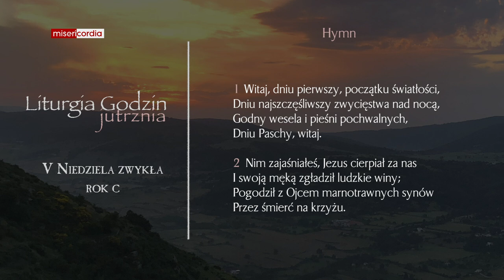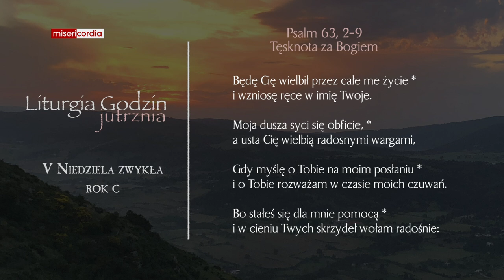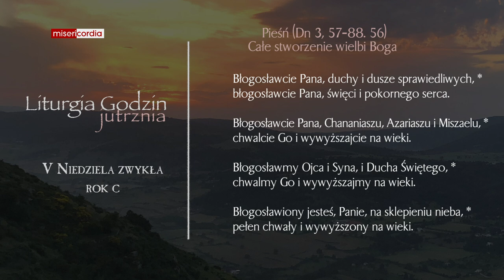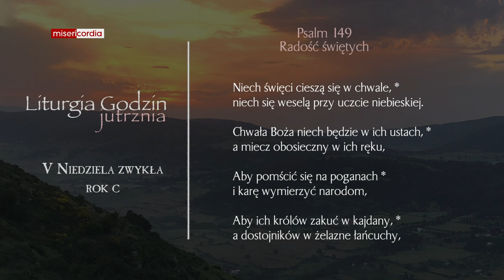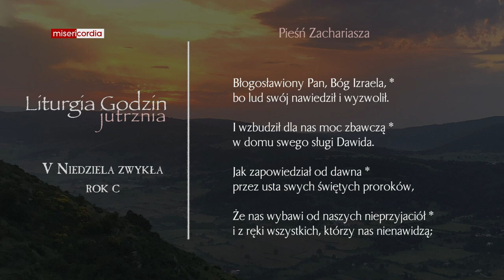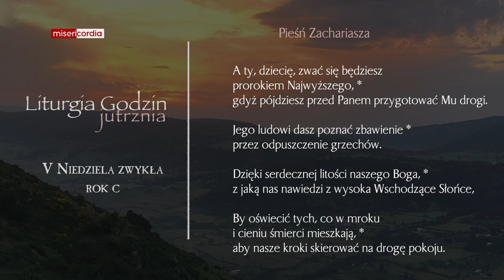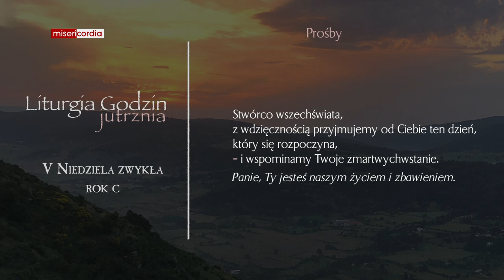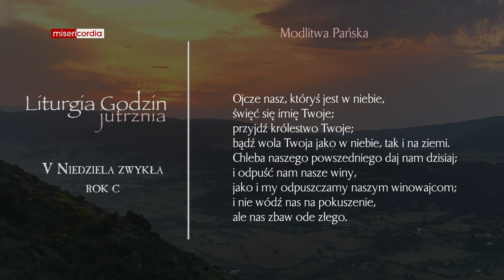Liturgia Godzin | Jutrznia | V Niedziela zwykła (rok C)